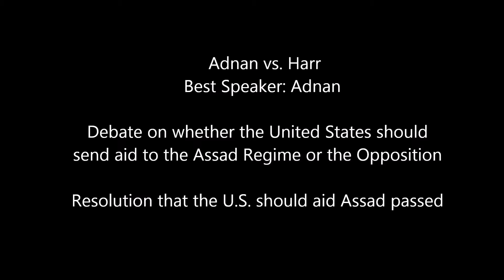Adnan debate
JSA fall state Convention in Boston, MA 2014